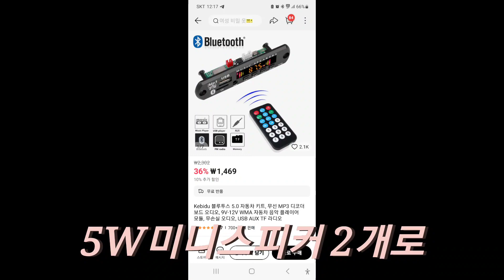diy 5W×5W 미니 블루투스 스피거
어떤 소리가 날까 호기심에 만들었는데 나쁘진 않네요